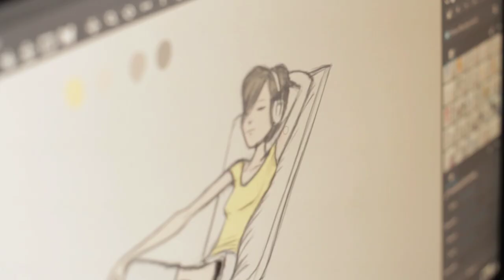Librem 5: Secure, Private, General Purpose Computer In Your Pocket